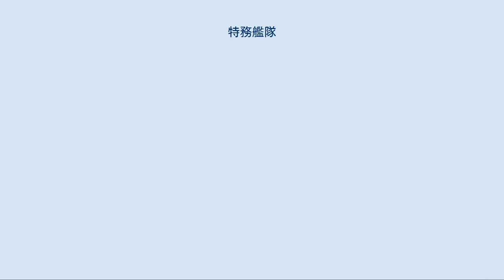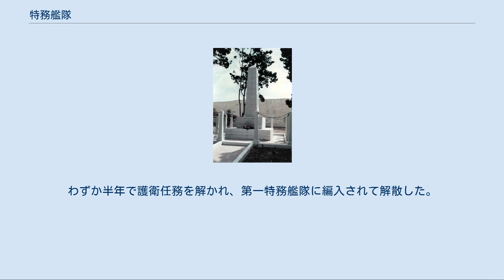特務艦隊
特務艦隊（とくむかんたい）は、大日本帝国海軍の部隊編制のひとつ。
日露戦争および第一次世界大戦で、それぞれ一時的に組織された。
 日露戦争では、戦争後半の1905年（明治38年）1月12日の戦時編制改正により特務隊が編成され、その後に特務艦隊と改称された。
旅順攻囲戦が終結したため、バルチック艦隊の来航に備えた組織再編の一環として実施されたものである。
旗艦の仮装巡洋艦「台中丸」以下、商船改装艦などの戦時特設艦船部隊の一部により構成された補助的な艦隊であった。
 （1905年1月12日の編制） 第一次世界大戦末期、ドイツによる無制限潜水艦作戦が展開され、連合軍の輸送船団に被害が及んだことから、イギリスは日英同盟を理由に日本へ船団護衛部隊の派遣を要請した。
海軍省は難色を示す軍令部を押し切って派遣に応じることを決定した。
その背景として、日本陸軍のヨーロッパ戦線派遣要請や金剛型巡洋戦艦の貸与要請を拒絶し、一方で「対華21ヶ条要求」をはじめ中国への進出を推進してきた日本に対する不信感が高まっていたという情勢が考慮されていた。
3個艦隊を編制し、イギリス勢力圏に派遣された。
なお、いずれも特設の艦隊であるため、司令部を持たず、指揮官は司令長官ではなく司令官である。
 第一特務艦隊（一特）は、インド洋横断航路の護衛を担当するため、航路の両端にあたるシンガポールとケープタウンに分散配置された。
イギリス帝国のアフリカ＝インド＝オーストラリアを結ぶ重要な航路ではあるが、インド洋に拠点を持たないドイツにとって攻撃は非常に困難であったため、実戦の機会が特に少ない名目上の護衛艦隊である。
1917年末に第三特務艦隊を吸収した。
1919年にはインド洋護衛任務からはずれ、同年12月1日をもって大陸駐留部隊である第一遣外艦隊に改編し、活動の場を揚子江流域に移した。
 編制（第一特務艦隊）[編集] （1917年12月の編制） 歴代司令官（第一特務艦隊）[編集] マルタ共和国旧英国海軍墓地 (現英連邦墓地) にある第二特務艦隊戦没者の墓 詳細は「第二特務艦隊」を参照 第二特務艦隊（二特）は、地中海縦断航路の護衛を担当するため、マルタ島に派遣された。
オーストリア＝ハンガリー帝国海軍の軍港があるアドリア海は、オトラント海峡にて封鎖（オトラント海峡封鎖）されていたが、オーストリア海軍やドイツ海軍の潜水艦は隙間から地中海に出撃して通商破壊を実施していた。
3個特務艦隊の中でもっとも危険な海域に派遣されたのが第二特務艦隊である。
1年半の派遣期間中に、雷撃を受けた駆逐艦「榊」乗組員をはじめ78名の死者を出した。
本艦隊の拙いが懸命な護衛は、連合軍諸国からも高く評価され、佐藤司令官は各国元首から賞賛され、謁見を許可されている。
1921年、摂政裕仁親王は、訪欧の際にマルタ島の二特戦死者慰霊碑への訪問を強く要望した。
 編制（第二特務艦隊）[編集] （1917年12月の編制） 歴代司令官（第二特務艦隊）[編集] 第三特務艦隊（三特）は、ANZAC連絡航路の護衛を担当するため、シドニーに派遣された。
ドイツ勢力圏外のオーストラリアを担当するための、実質1個戦隊だけからなる形式上の艦隊派遣である。
他の特務艦隊に2か月遅れて1917年4月13日、第四戦隊を改称して派遣した。
わずか半年で護衛任務を解かれ、第一特務艦隊に編入されて解散した。
 編制（第三特務艦隊）[編集] （全期間の編制） 歴代司令官（第三特務艦隊）[編集]